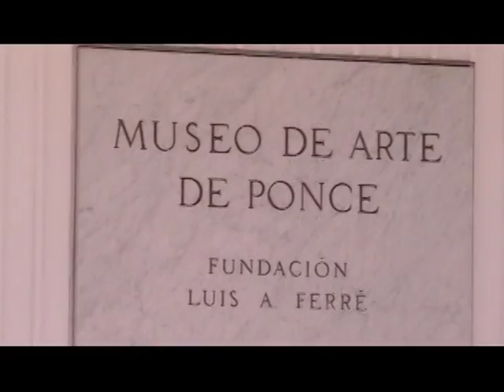Museo De Arte De Ponce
Tour of Ponce, Puerto Rico